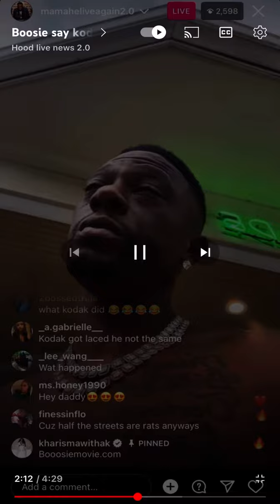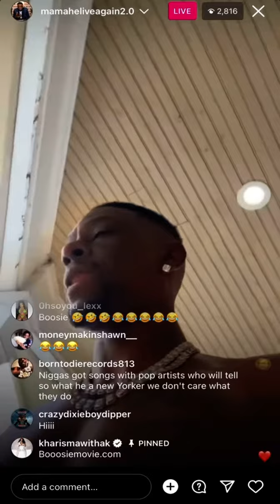Booise calls kodak black a 🐀🧀 on live for doing a song with 69🌈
Danm Kodak 🤦🏾‍♂️….. come on ZB 😔